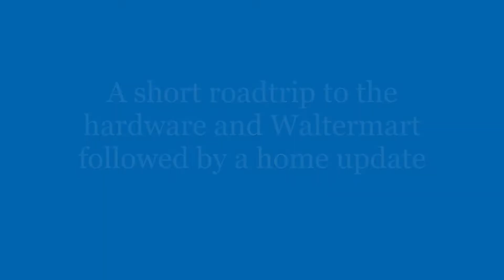Foreigner & Filipina House Build Philippines 29Sep22.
Come ride along as we take a short trip to the hardware store, catch a glimpse of President Ramon Magasaysay's child hood home in Castillejos, Zambales followed by a brief update on our home construction!